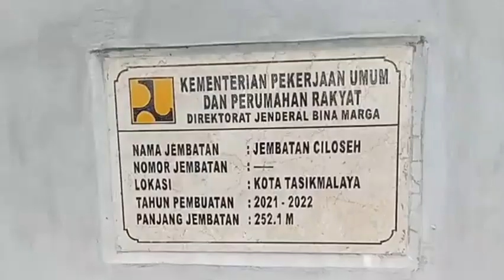JEMBATAN TUGU KUJANG TEMPAT NGABUBURIT FAVORIT WARGA KOTA TASIKMALAYA (@BahEkoChannel) 🇮🇩